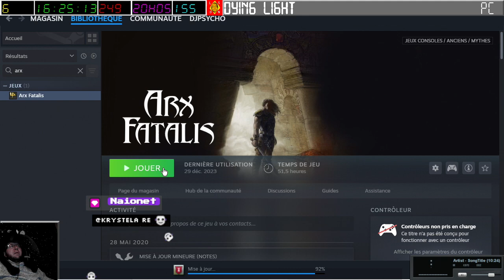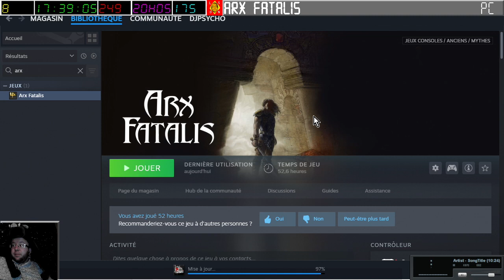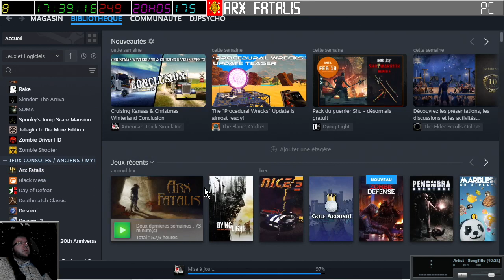[11-02-2024] Arx Fatalis [LSDN]